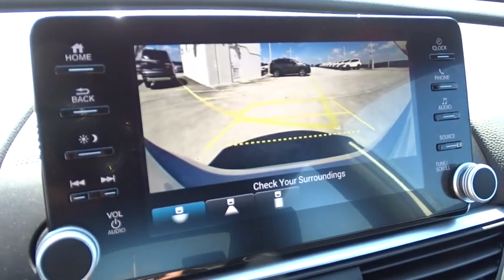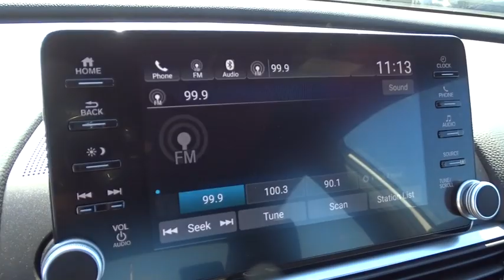2019 Honda Accord Sedan Homestead, Miami, Kendall, Hialeah, South Dade, FL 61078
WX New 2019 Honda Accord Sedan available in Homestead, Florida at Largo Honda. Servicing the Miami, Kendall, Hialeah, South Dade, FL area.
2019 Honda Accord Sedan Sport 1.5T - Stock#: 61078 - VIN#: 1HGCV1F31KA079277

Largo Honda
554 NE 1st Ave

longing for for a outstanding deal on a limitless Accord? Well, we've got it. It doesn't stop showing off once you get inside!! Fun and sporty! Gas miser!!! 35 MPG Hwy... New Arrival*** Safety equipment includes: ABS, Traction control, Curtain airbags, Passenger Airbag, Front fog/driving lights...Other features include: Bluetooth, Power locks, Power windows, CVT Transmission, Turbo... Largo Honda Home Delivery for Less!
BLACK  CLOTH SEAT TRIM,PLATINUM WHITE PEARL,CRYSTAL BLACK PEARL,WX BK ZZ1